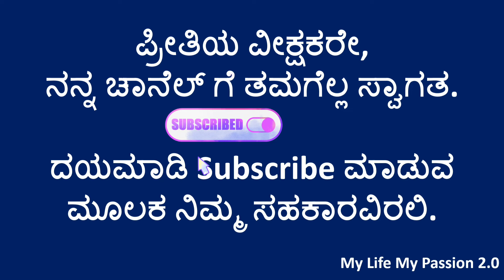ಪದಬಂಧವನ್ನು ಪೂರ್ಣಗೊಳಿಸುವಿರಾ?? || Kannada Puzzle || Kannada padabandha || Padabandha in Kannada